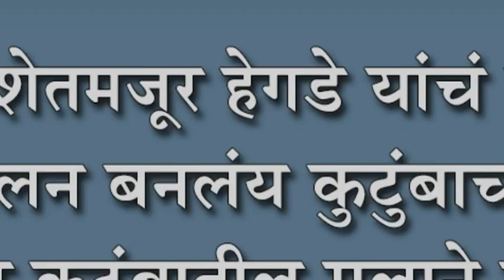नृसिंहवाडीत शेतमजूर हेगडे यांचं उघड्यावरचं कुक्कुटपालन बनलंय कुटुंबाचा आधार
नृसिंहवाडीत शेतमजूर हेगडे यांचं उघड्यावरचं कुक्कुटपालन बनलंय कुटुंबाचा आधार : १२ नंतर कुटुंबातील मुलाने लावला आईवडीलांच्या संसाराला हातभार